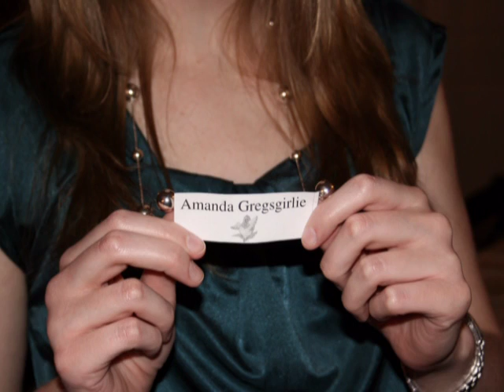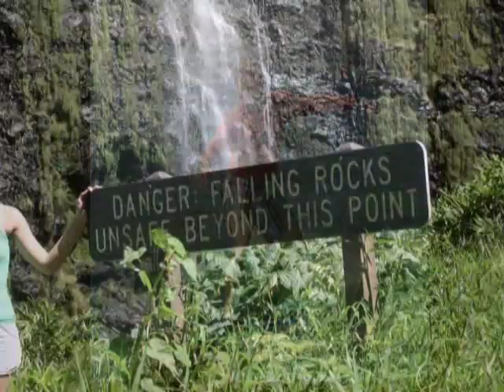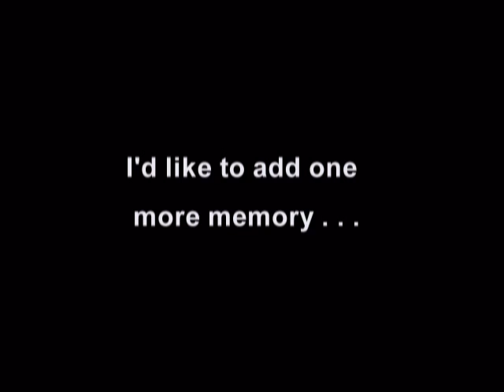Will you marry me?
wedding bells